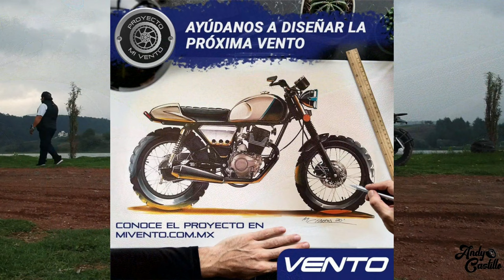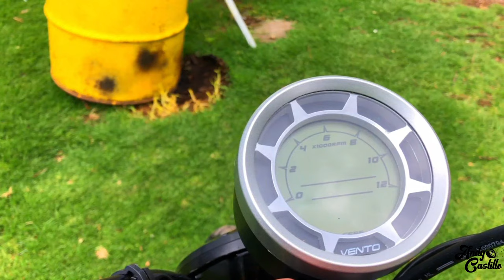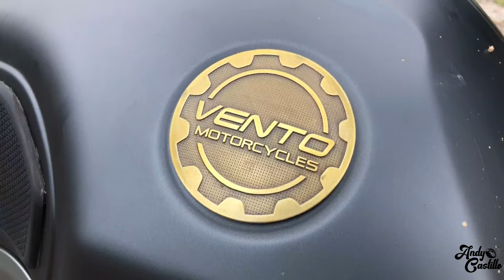NUEVA VENTO SCREAMER 250 LA MOTO QUE AYUDASTE A CREAR.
Hola amigos, el dia de hoy por fin conoceremos la moto que tu ayudaste a diseñar gracias a la iniciativa ·DISEÑANDOMIVENTO FABRICANDOMIVENTO, tuvimos la premisa de ser de las primeras personas en manejar esta motocileta, asi que aqui veremos mis primeras impresiones.
COMENTA QUE TE PARECIÓ LA MOTO ¿TE GUSTO?